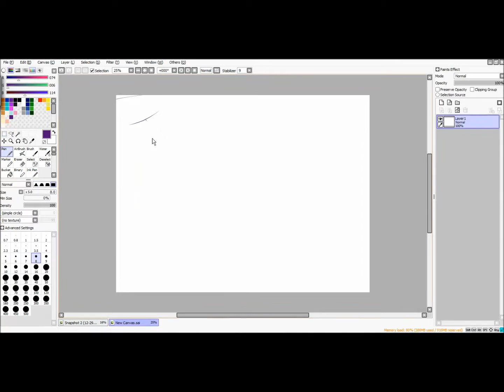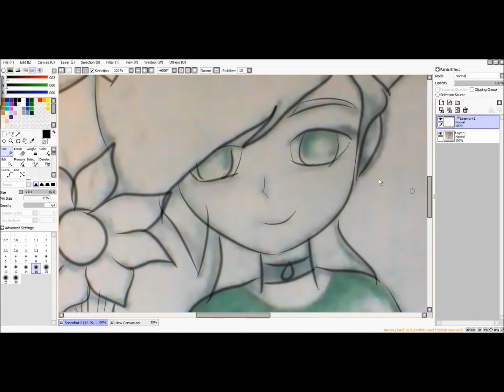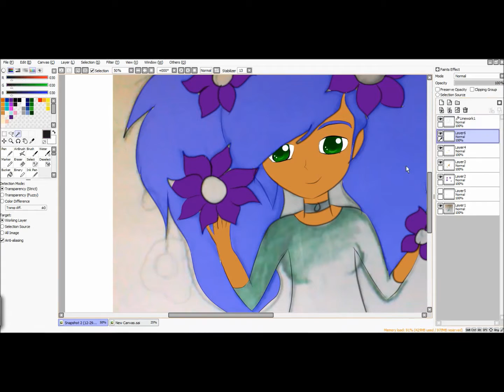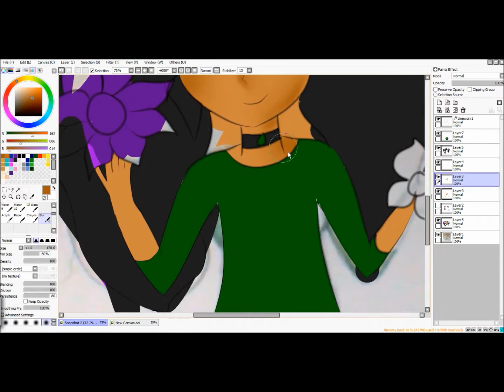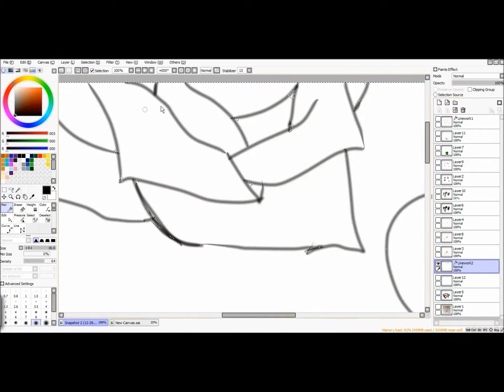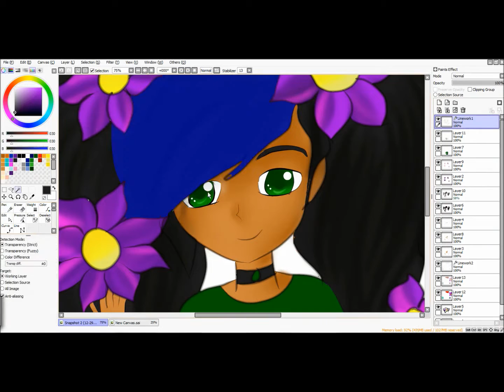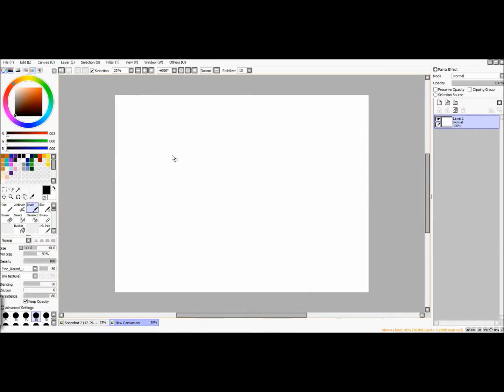Sai- Cayla~ Speedpaint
Hi, it's Sapphire. I have another original character drawing for you guys. This is Cayla Evans, modeled after one of my best friends. Hope you like it. Nighty night, beasties.

Songs: Coldplay- Clocks, Coldplay- Viva la Vida